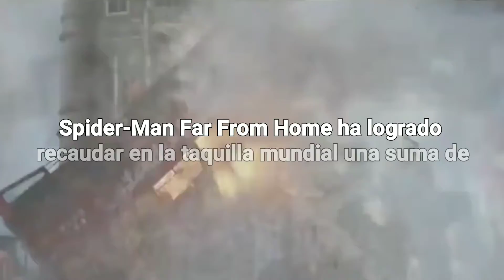Recaudación Spider-Man Far From Home Actualización 30 de junio